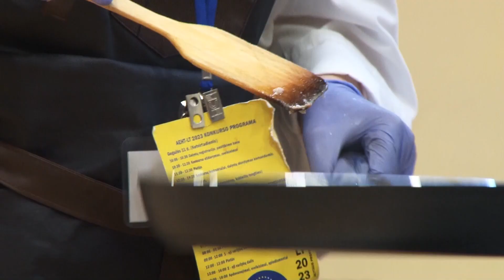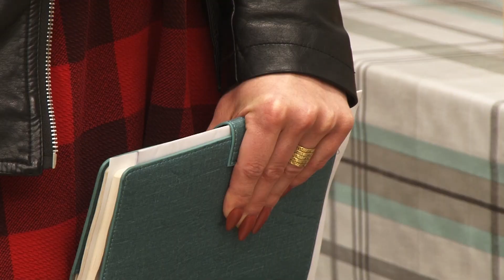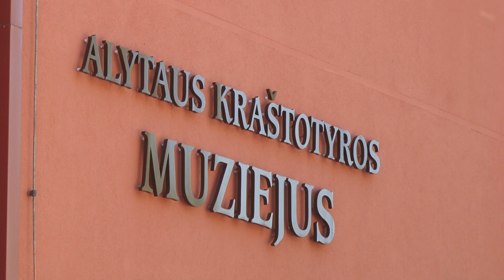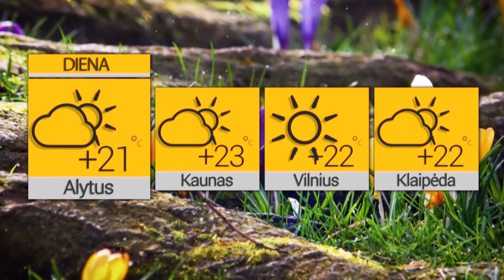Žinios 2023 05 12